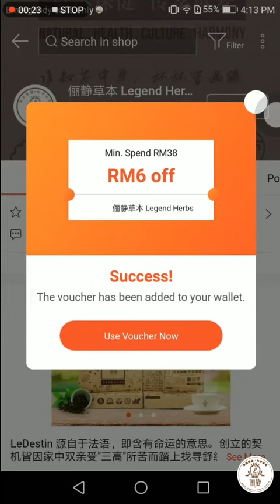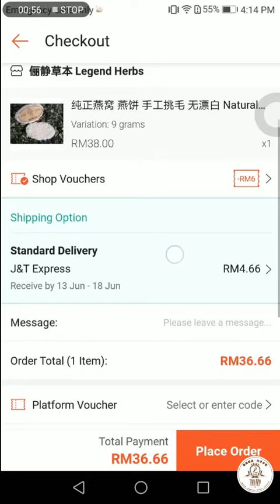俪静草本SHOPEE旗舰店如何获取关注优惠卷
如何获取俪静草本SHOPEE旗舰店关注优惠卷

Step 1:
打开shopee

Step 2:
搜“Legend Herbs"
或 "俪静草本"

Step 3:
点击”FOLLOW",点击后，优惠卷会弹出，点击“立即使用/USE VOUCHER NOW"

Step 4:
选择您要购买的商品

Step 5:
结单完成交易